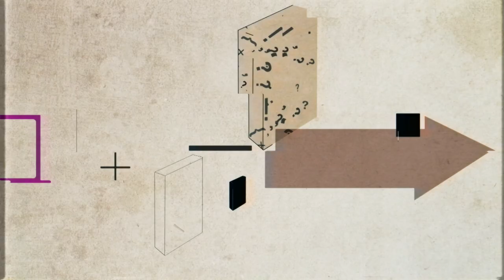Наследие Древней Руси в истории России Украины и Беларуси. Видеопроект «Трудные вопросы истории»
Толочко.